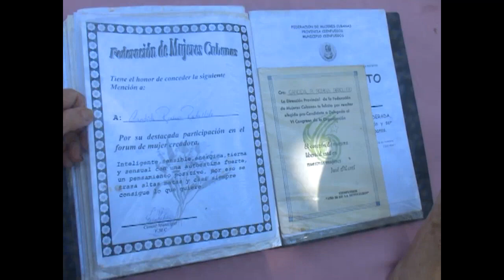Se suma Candida Román con alternativas alimentarias al proyecto Ruta Patrimonial “Padre las Casas”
El Proyecto de desarrollo local Ruta Patrimonial “Padre Las Casas” integra figuras del consejo Popular Rancho Luna como parte de sus recorridos relacionados con la estancia de esta figura histórica en Cienfuegos.